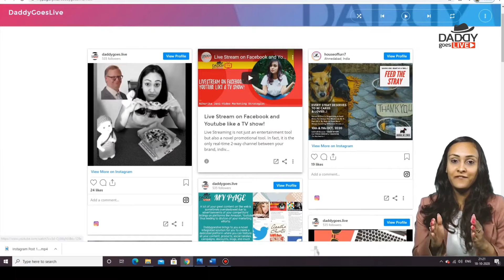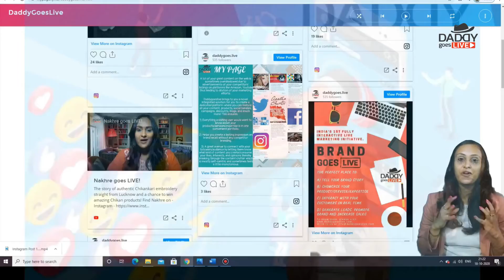The quickest & simplest way to become an influencer!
Have you ever been in a situation where you want to be able to show someone the highlights of your work, your brand, or just your interests and opinions but it gets really difficult because all of this information Is so scattered across your Facebook, youtube, Instagram, Pinterest, Behance??
Enter My page!
A unique integrated one-stop platform where you can feature all the important stuff!
Be it your social media handles, your company, products/services, campaigns, work samples, videos, blogs, any initiatives you undertake or are a part of, and absolutely anything that stands for YOU as an individual or a brand!
WHY?
a) Because a lot of your great content is diluted by ads on platforms like FB, YT etc
b) Because a lot of your great content is scattered in diff places on the web!

WHAT DOES MY PAGE DO?
1) Ensures everything someone would want to know about your work, products, services, expertise or interests is all in one place like a snapshot of you!!
2) Helps you create a lasting impression and recall without any kind of dilution by scattering or ads
3) Great avenue to connect with your followers, customers, and letting them know important and diverse things about you in a way that breaks through the clutter!
So if you think this is something that can benefit you, reach out to us on the details flashing on your screens and we will set up and maintain your page or your personalized my page at a discounted rate!
Ready to become an influencer with Daddy Goes Live?